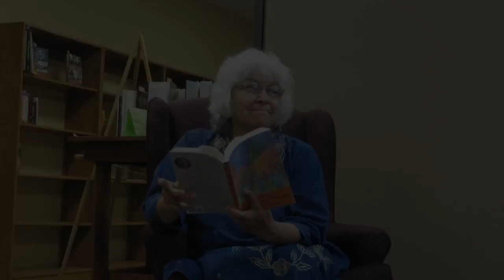Anne Dunn Story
Anne M. Dunn reading her story, “Food for Little People.” from her book, “Fire in the Village: New and Selected Stories.”
Videos were taken at a book reading by Dunn at the Pequot Lakes Library.